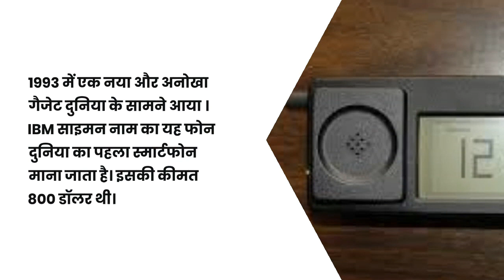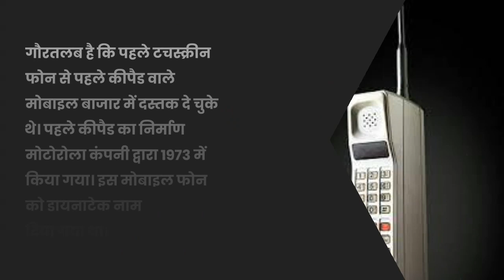World's First Touchscreen Phone || World's first smartphone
Hello everyone, welcome to the ERA EDUCATION TUTORIALS. Today we discuss the World's First Touchscreen Phone ||  World's first smartphone  And Fact about  World's first smartphone  with some interesting faces.

If any query then must ask in the comment section.